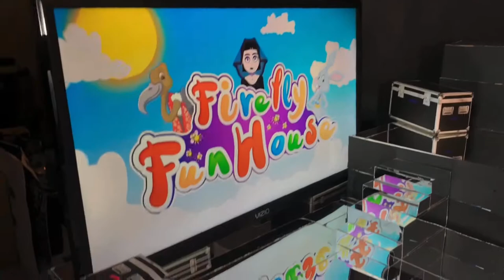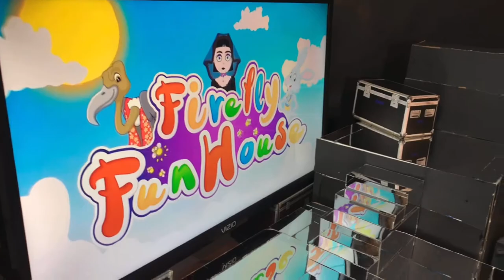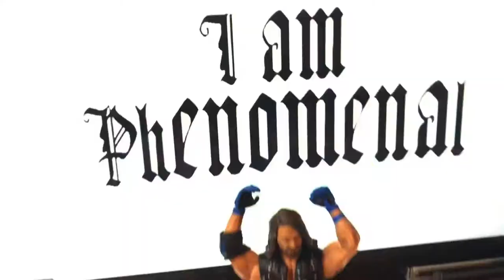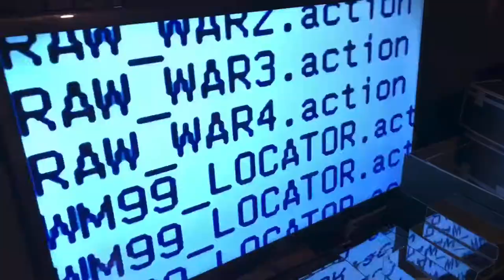AWU First Show Back!! Ep:3 The Return